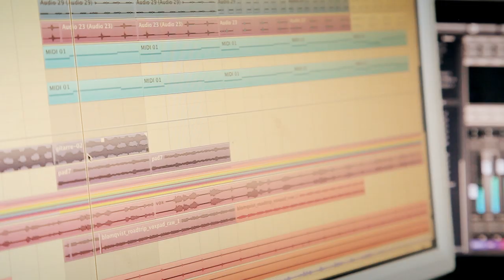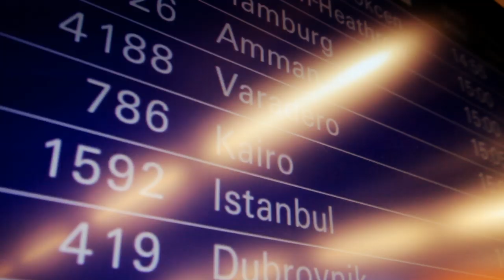Jan Blomqvist - 'Time Again' (Official Video) | Soundplate Records.